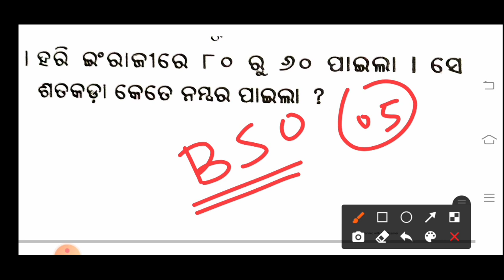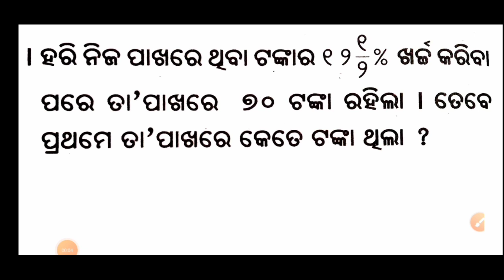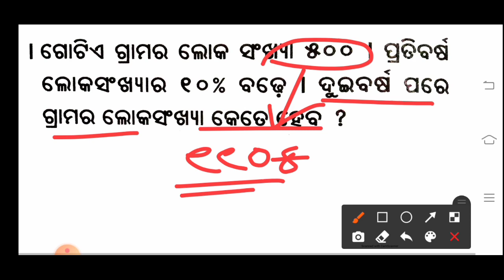Navodaya Vidyalaya Entrance Exam-2021 l Navodaya Math's l Percentage (ଶତକଡ଼ା) l Class-01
JNVST-2021